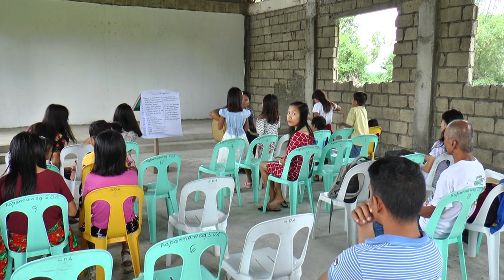Natividad SDA Church Sabbath School August 24, 2019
Natividad, Nueva Ecija, Philippines